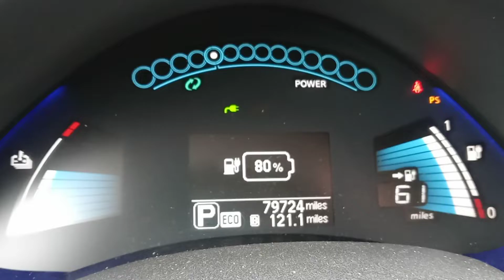Nissan leaf charging